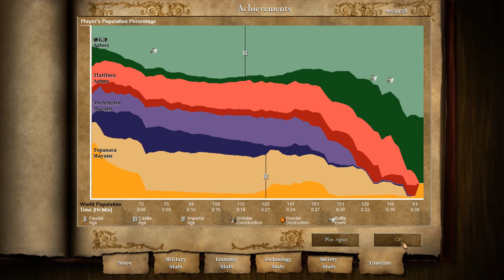Age of Empires II: HD - Montezuma - Playthrough 8.1 - Reign of Blood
Xochimilco builds Scorpions and masses Crossbowmen, so it's better to not let them reach the Castle Age.
0:00 - Introduction.
1:54 - Gameplay.
29:02 - Ending.
30:38 - Score.
Game Name: Age of Empires II: HD
Game Difficulty: Hard
Release Date: 1999 / 2013
Developer: Ensemble Studios / Hidden Path Entertainment
Publisher: Microsoft Studios